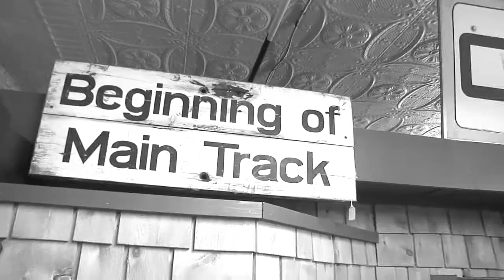Alex and Jim Talk Trains | Armchair History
St. Albans is known as the Rail City, but why? Alex Lehning and Jim Murphy unpack just what gave this northern Vermont town its namesake.

Also, the museum is looking for historical St. Albans photos. If you have photos from the past, please bring them to the museum to be copied: